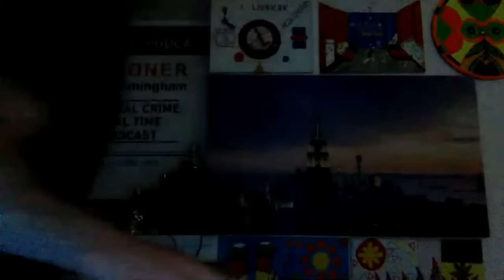Darren Gee Says Daniel Kinahan Has turned informant